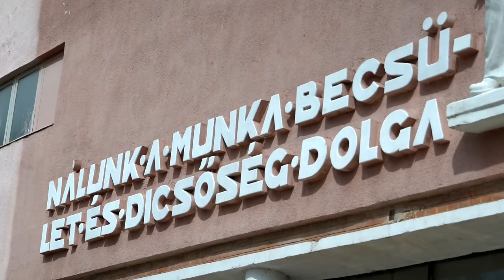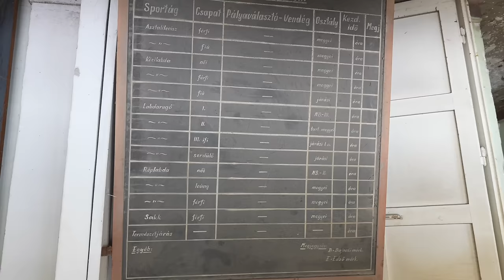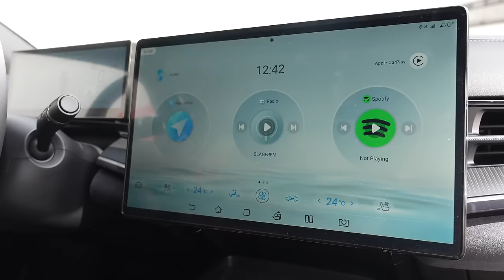BYD Seal 3.8S: Kína jön, és győzni akar - Check Engine Sztori